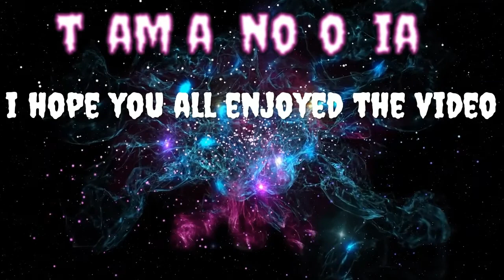FINAL FANTASY VII REMAKE Part 4 yay side quest we got this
We are doing side quest today if you dont want to see me do them let me know so i can just do the storie for you guys i hope you guys are have a great day and enjoy the video if you can help us out like the video, comment down below and subscribe if you can thank you